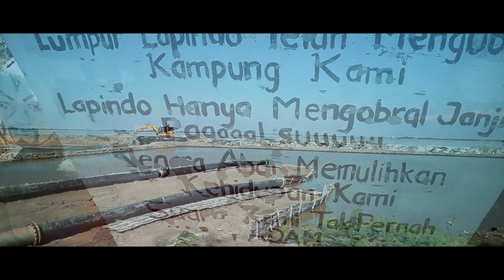MASIH INGAT BENCANA LUMPUR LAPINDO? BEGINI KEADAANYA SEKARANG | Vlog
Kini, selain dijadikan sebagai bahan renungan Lumpur Lapindo juga dijadikan sebagai tempat wisata.

Hay! Baru lihat videoku ya?. Kenalin, aku khairul leon. Aku suka jalan-jalan dan mendokumentasikanya dalam bentuk vlog. Semoga videoku tidak hanya menghibur tapi juga ada manfaat yang bisa dipetik. Mohon maaf kalau ada kesalahan info atau videonya kurang bagus. Kritik dan saran yang membangun akan sangat aku sukai, komen di bawah ya! :)

𝙏𝙍𝘼𝘾𝙆 𝙇𝙄𝙎𝙏
- Pastoral
- Xibe sleep away

Terimakasih sudah nonton. Hope you enjoyed the video!. have a greatday! :)
(Produced by khairulleon)